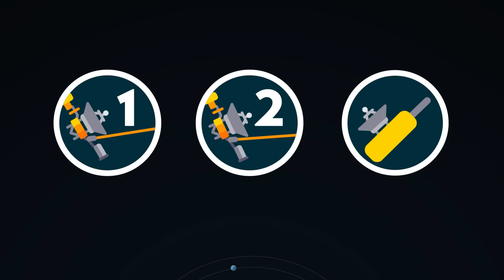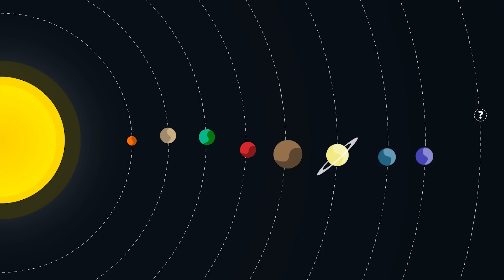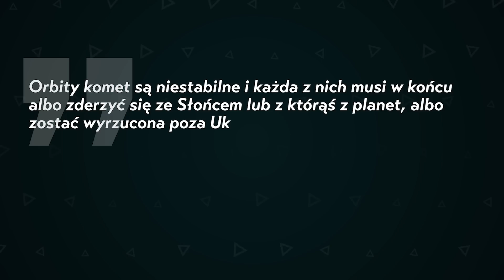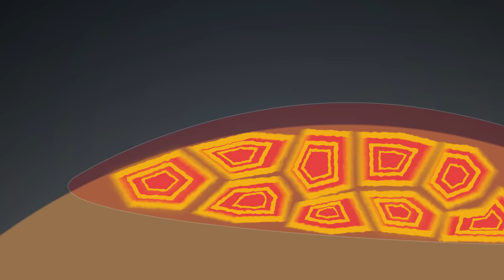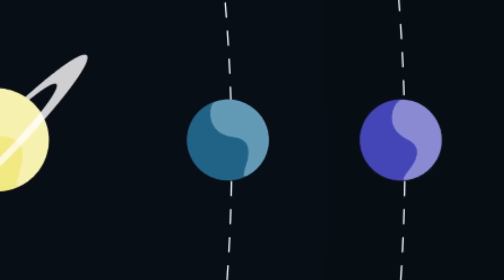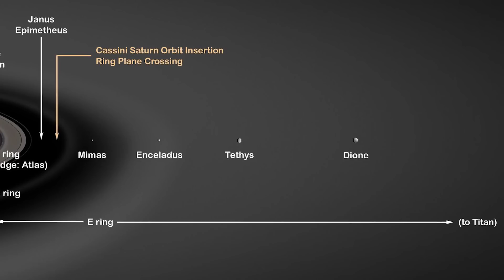10 zagadek Układu Słonecznego, na które nauka nie zna jeszcze odpowiedzi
Układ Słoneczny to zaledwie nasza najbliższa "kosmiczna" okolica, ale nawet o niej wiemy jeszcze relatywnie niewiele. W tym materiale przedstawimy wam 10 ciekawostek o Układzie Słonecznym, co do których nauka nie ma jeszcze stuprocentowej pewności.